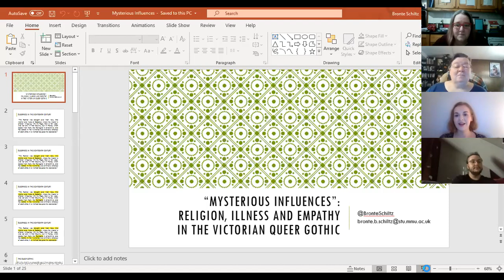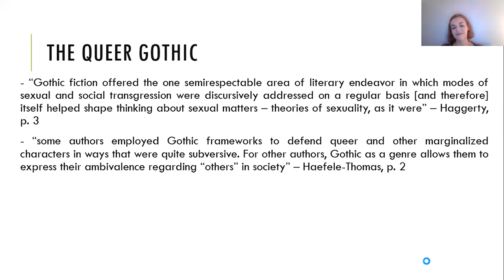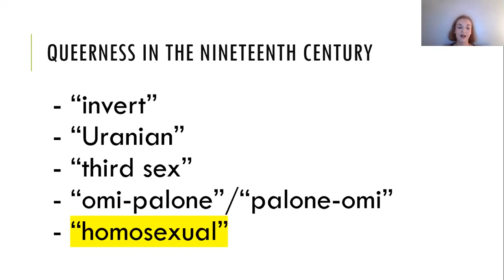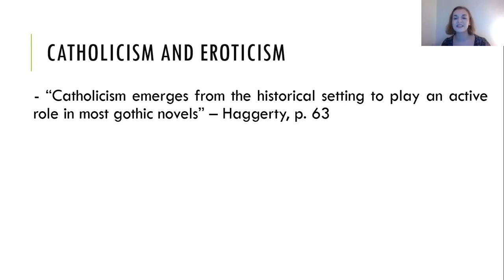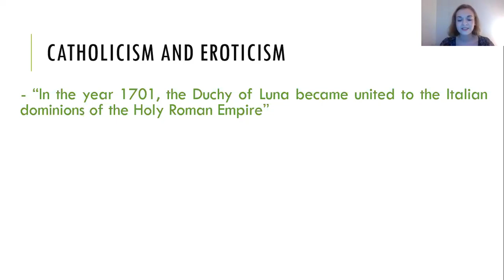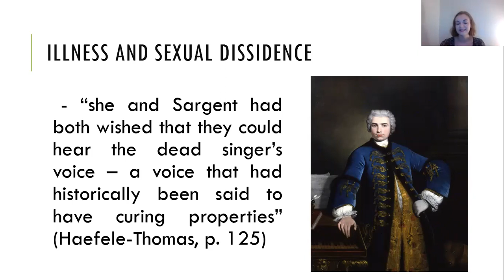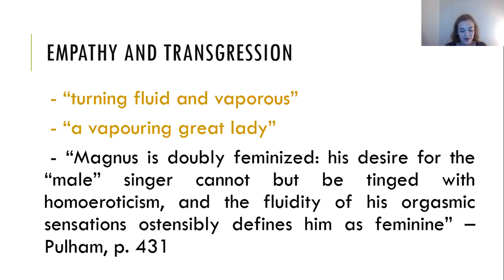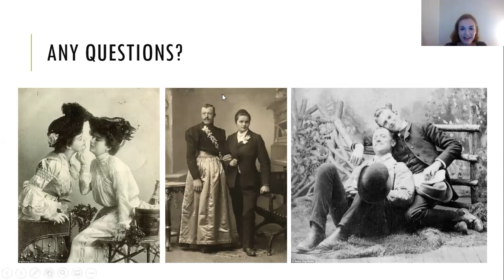Victorian Queer Gothic with Brontë Schiltz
This week's inaugural Sunday Gothic session was presented to us by Brontë Schiltz -“Mysterious Influences”: Religion, Empathy and Illness in the Victorian Queer Gothic.

We looked into the overlap of medical discourse, understandings of the queer and the work of Vernon Lee. A fabulous class from our first guest speaker!

For more information on the FREE classes available, check the